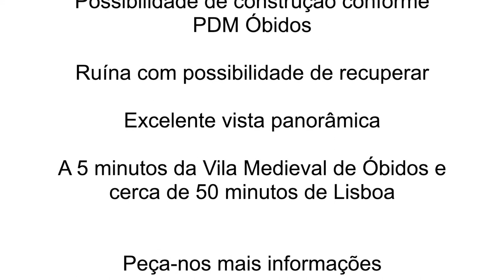Lote de Terreno para construção - Capeleira - Óbidos - Mr. HOUSE - Imobiliária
É expressamente proibido alterações e manipulação do presente video.